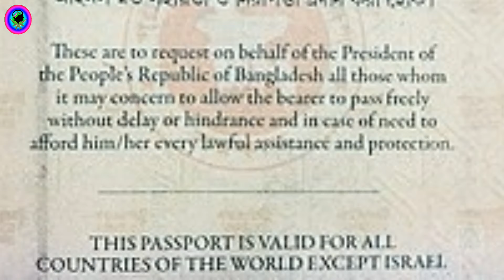বাংলাদেশের মাথা ব্যথা, এবার ইসরায়েলের সাথে সম্পর্ক গড়তে বাধ্য বাংলাদেশ, Bangladesh Israel Relations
বাংলাদেশের মাথা ব্যথা এবার ইসরায়েলের সাথে সম্পর্ক গড়তে বাধ্য বাংলাদেশ
Bangladesh Israel Relations
ইসরায়েলকে নিয়ে বাংলাদেশের মাথা ব্যথা
মুসলিম বিশ্ব
বাংলাদেশ ইসরায়েল সম্পর্ক
ইসরাইলের জন্ম
ইসরায়েল বাংলাদেশ
ফিলিস্তিন
জেরুসালেম
Palestine
Bangladesh Israel relationship
Notun gyan news
Notun gyan new video